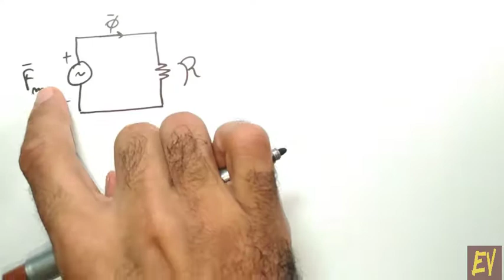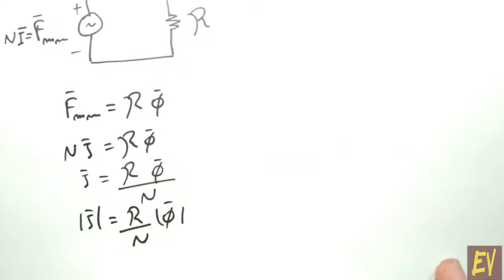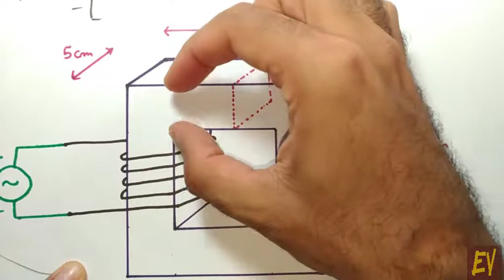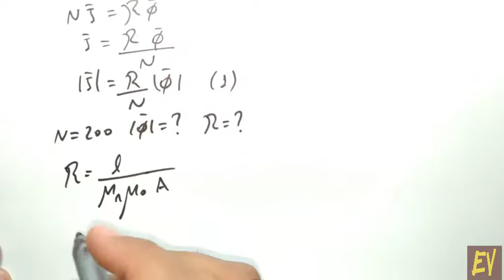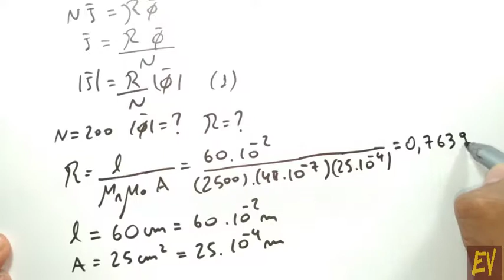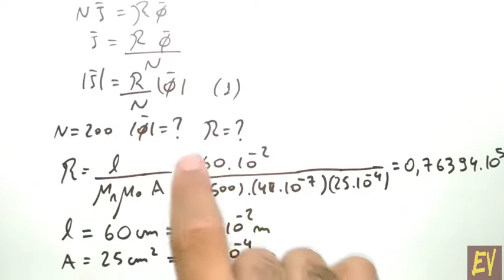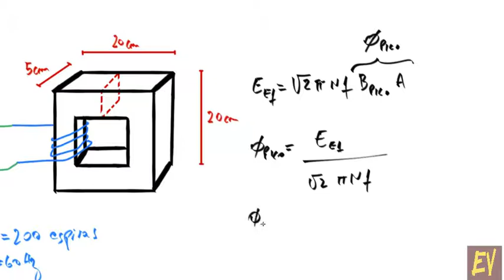Circuitos magnéticos A11 - Excitação senoidal - exercício resolvido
Nessa videoaula é dada continuidade à discussão sobre a excitação senoidal (bobina que concatena fluxo magnético senoidal e possui tensão induzida). É mostrado como indutores fabricados para operar numa rede elétrica pode sofrer danos caso opere em rede elétrica de frequência menor se a magnitude da tensão for a mesma em ambas as redes. São alterados os valores de fluxo magnético e de corrente no caso de alteração somente da frequência elétrica da fonte (rede) de alimentação. Como é padrão nas videoaulas do canal, há  exercício resolvido para melhor entendimento da teoria. Esse conteúdo é ministrado na universidade na disciplina Circuitos Magnéticos e Transformadores.